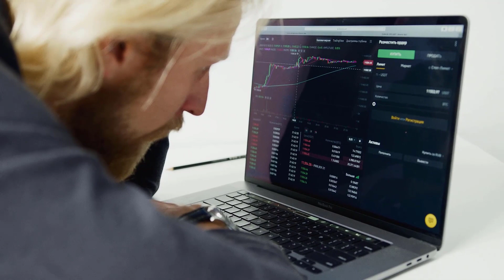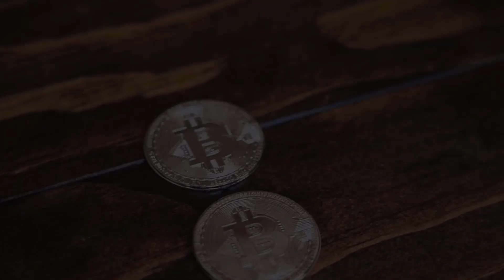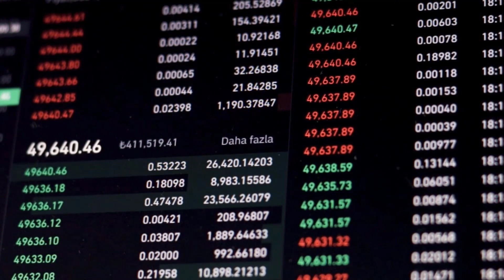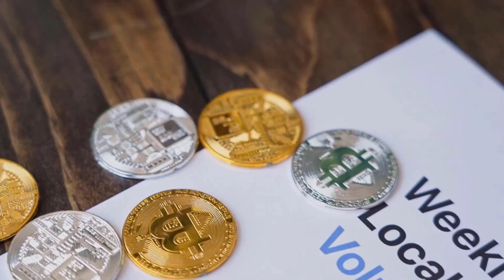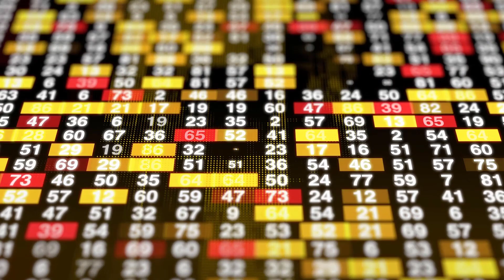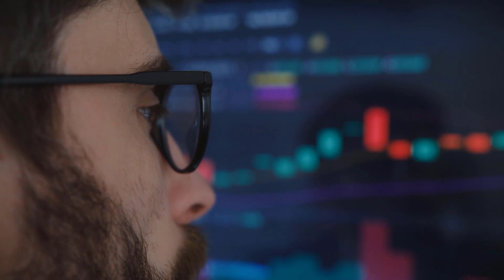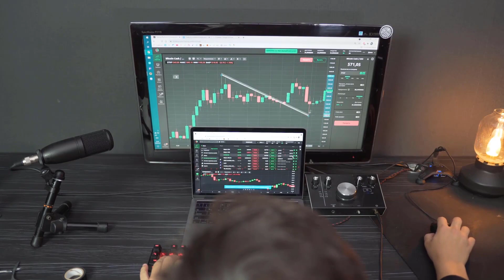MAKER WILL GO TO THE MOON!! GET READY HOLDERS - MAKER MKR PRICE PREDICTION 2023